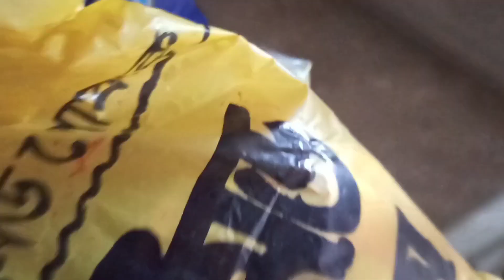international_men's_day Celebration With My Son || VLOG- 9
hello viewers welcome back to your favorite channel.this is my new VLOG in where we celebrated international men's day. please watch this video and describe your feelings n comment box.. and new viewers... please subscribe , Like ans share this video.

My Instagram Handle 👉 yoursoham